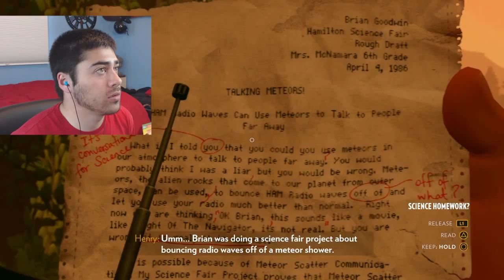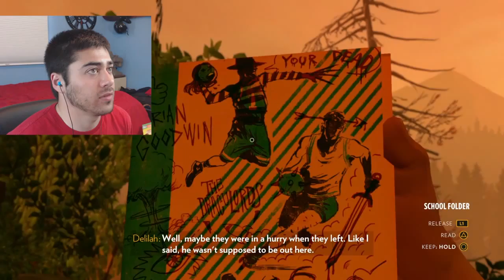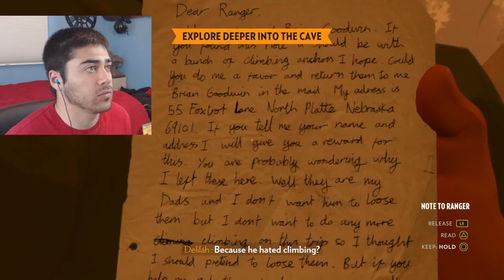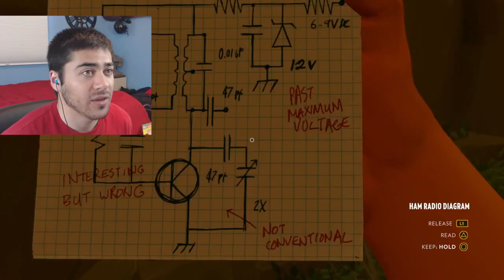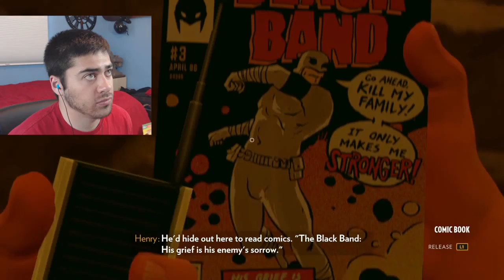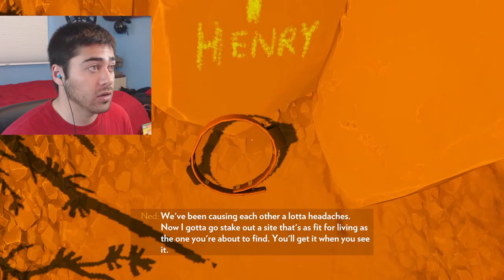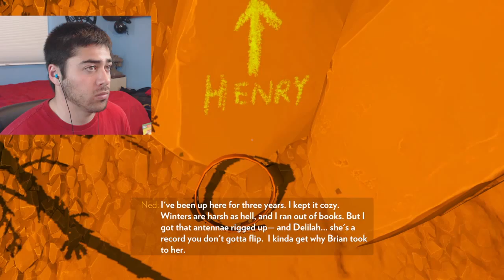WORST DEATH - FIREWATCH GAMEPLAY part 5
Firewatch gameplay is pretty sad this episode.